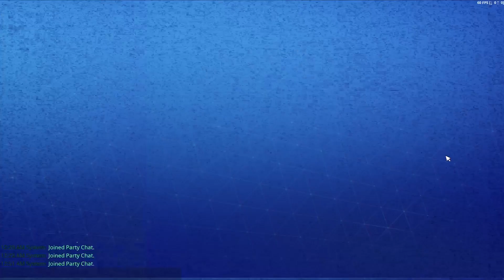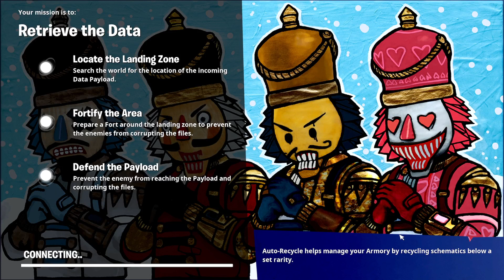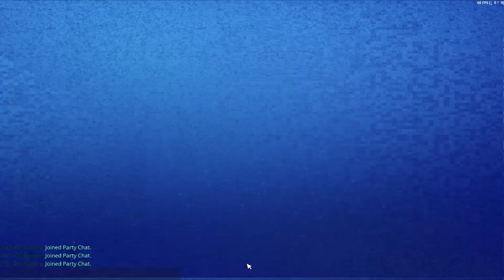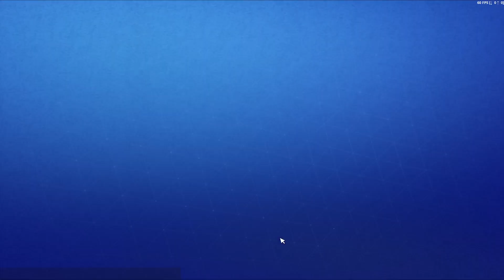Fortnite RDW Unterfangen + Random anfang /Deutsch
Creator Code: XDWHD